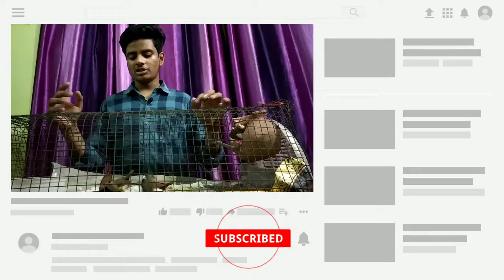|| How to care birds in Summer Season || PET FLIX ||